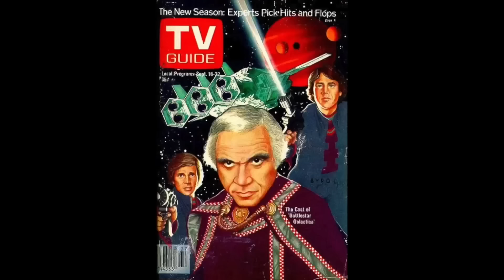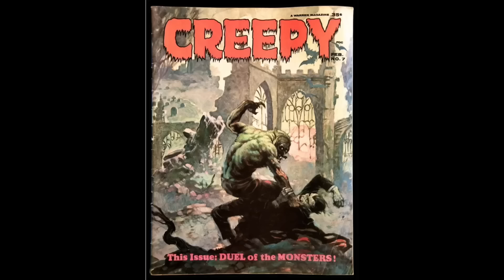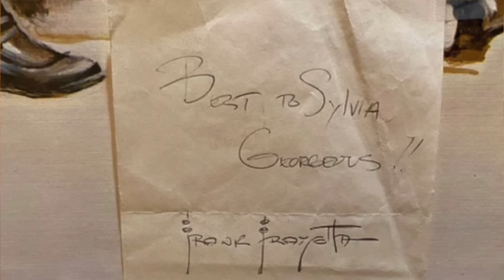Frazetta Goes Galactic | Frazetta Fridays w/Frazetta Girls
Frazetta Fridays w/Frazetta Girls Frank Frazetta & Battlestar Galactica's Epic Connection

In this episode Sara discusses Frank Frazetta's involvement with the 1978 sci-fi classic Battlestar Galactica! She explores how her grandfather's legendary paintings became the centerpiece of ABC’s promotional campaign. From his bold refusal to compromise his artistic vision to the surprising (or not so surprising)  inspiration behind the artwork, this is a must-watch for Frazetta fans and Galactica enthusiasts alike.

Learn why Frank said no to Star Wars but embraced Battlestar Galactica, and how his iconic style brought a larger-than-life energy to the show that the series itself struggled to match.